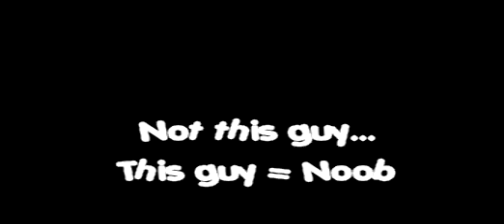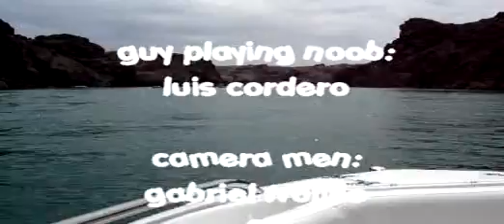jumping off a boat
Human dummy Jumping off boat going 35-40 mph at lake elsinore CA.